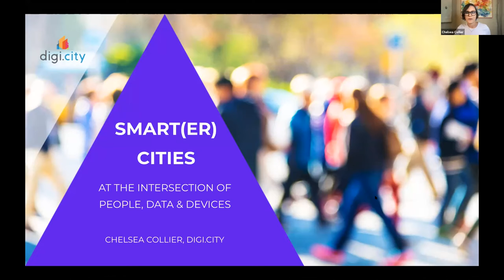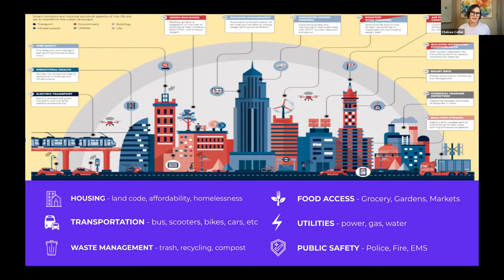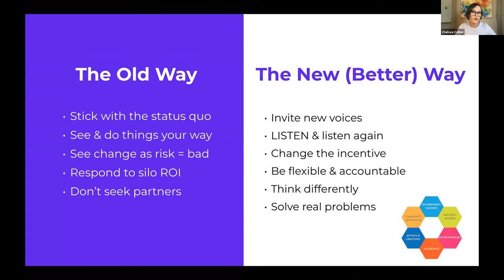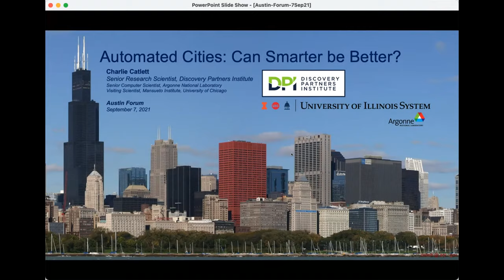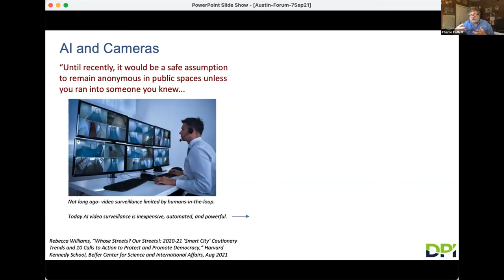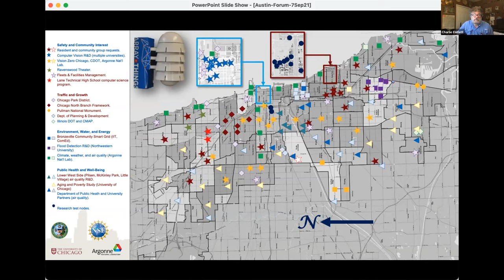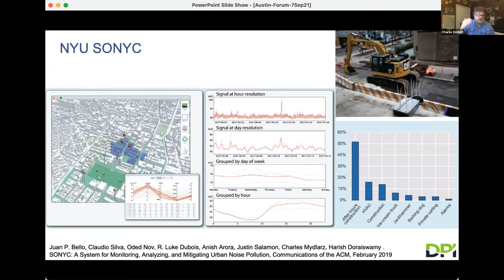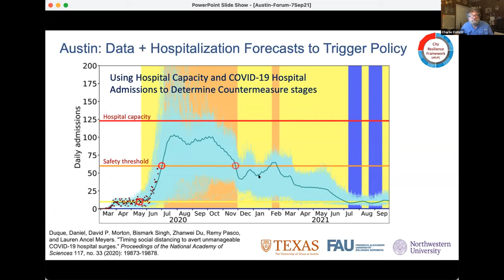Smart(er) Cities: At the Intersection of People, Data & Devices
The topic of smart cities is characterized by complexity. From a technical perspective, a smart city involves everything from devices to data to digital infrastructure. The urban, human experience adds another layer as we explore how to make smart cities relevant, equitable and accessible. Smart cities have the potential to make amazing contributions to society, but there are important issues to resolve including data privacy/ownership, public-private partnerships and infrastructure resilience just to name a few. As overwhelming as this topic is, one aspect is very simple - smart cities are about solving challenges for people, not just about technology. Join us as we dive into the issues and showcase projects that are producing tangible results in this fascinating space.